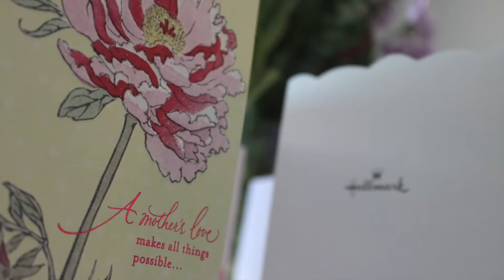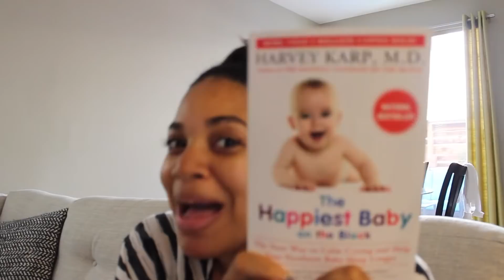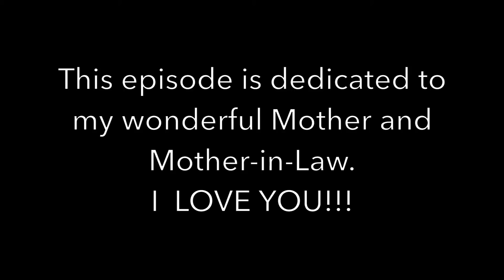My Life After MS: Ep 4-Mother's Day Special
This is the Video Journal of Kristen Henry King, after recieving stem cell therapy to treat her MS.  She's is now a stem cell activist and is working hard to make sure that Stem Cell treatment may be available to all!

REFERENCE LISTS
The Happiest Baby on the Block by Harvey Karp, M.D